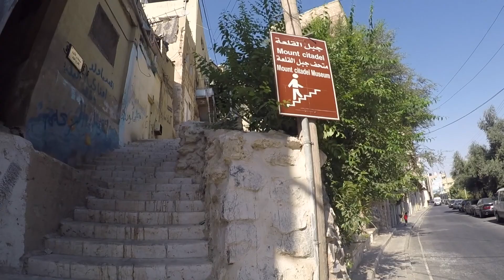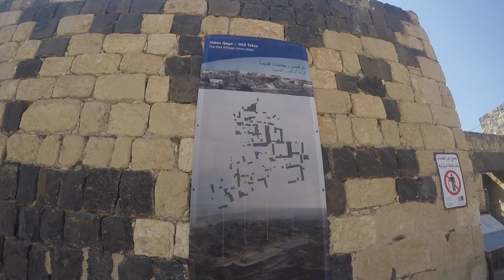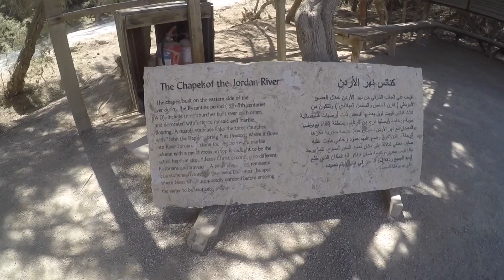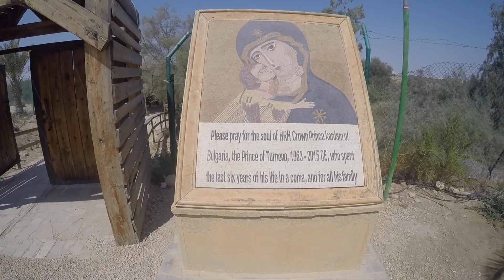Os segredos da Jordania episode 1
Nossa viajem na Jordania mostrando toda a parte norte do país. Alugamos um e carro e partimos quase ate a fronteira com a Siria, parando nos principais pontos ate chegar a Bethania. Lugares espetaculares.